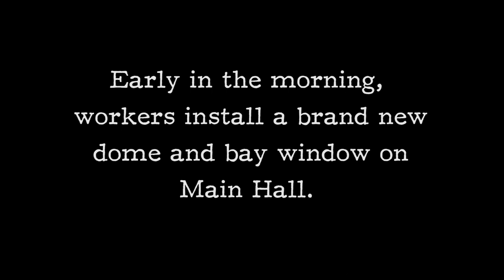Hard Hat Series: Dome & Bay Window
Early in the morning, workers install a brand new dome and bay window on Main Hall.

Production: Anna Mulé | Wagner College